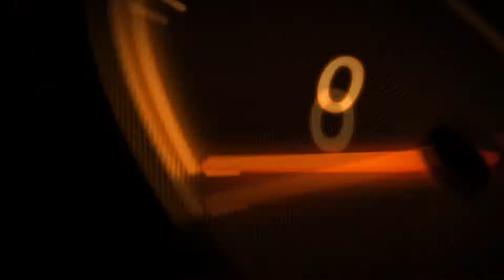Coppa Cavallino Rampante - Vallelunga Race 2